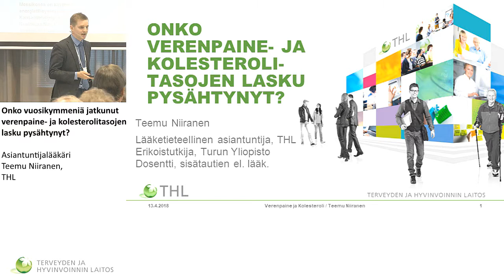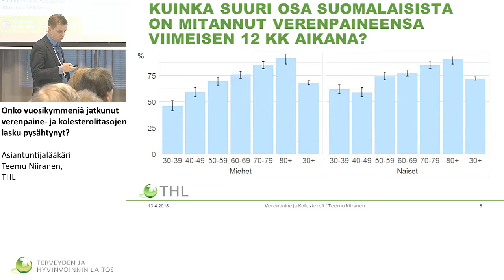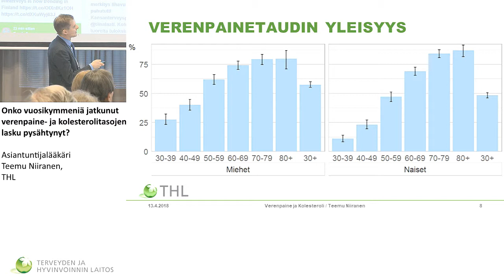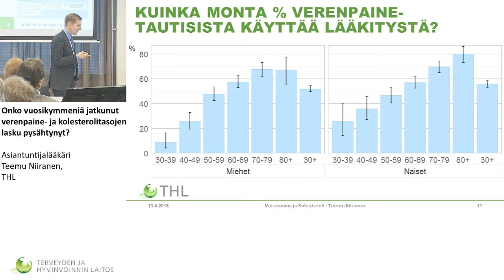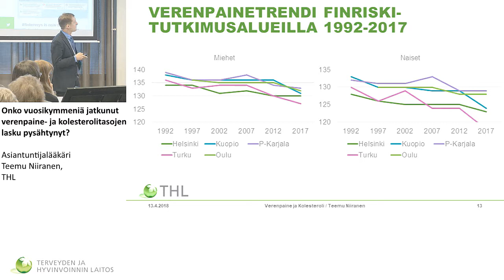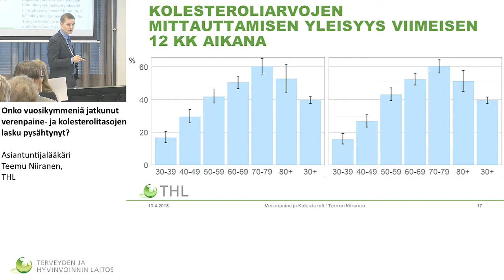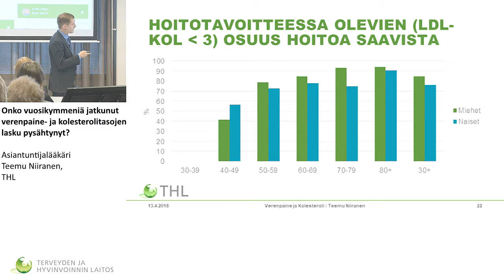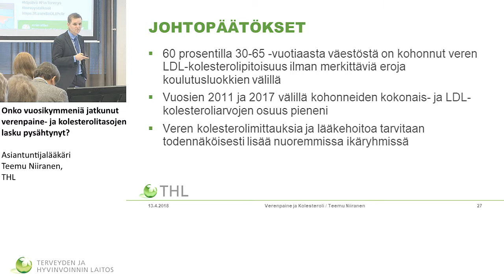Onko vuosikymmeniä jatkunut verenpaine- ja kolesterolitasojen lasku pysähtynyt?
Kansanterveyspäivä 2018

Onko vuosikymmeniä jatkunut verenpaine- ja kolesterolitasojen lasku pysähtynyt? Asiantuntijalääkäri Teemu Niiranen, THL